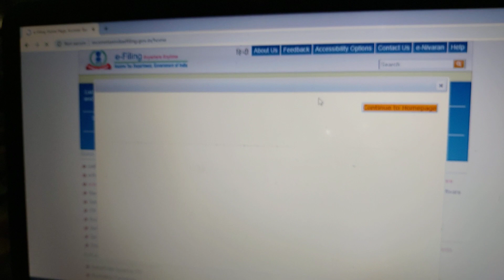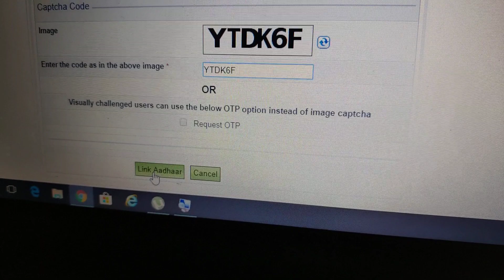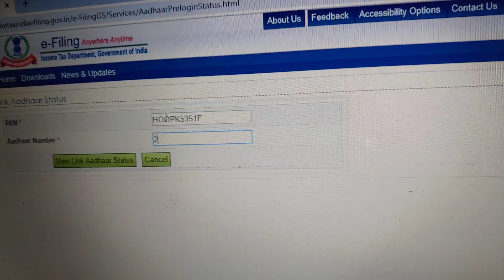How to link your PAN Card with AADHAAR?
Tomorrow is the last date.
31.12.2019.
Steps:
1. Close the dialogue box.
2. Click Link aadhaar
3. Enter your details
4. Click Link Aadhaar
5. Press F5 to refresh
6.Again click link aadhaar
7. click click here link
8. Enter your pan and aadhar number
9. click view link aadhar status.